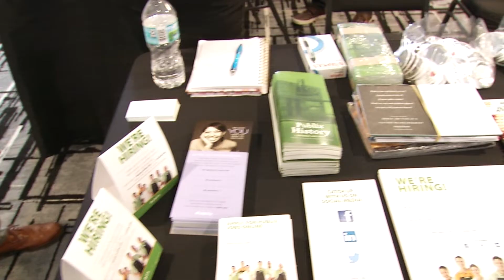Miami-Dade Minute - Veterans Job & Resource Fair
Miami-Dade County District 12 Commissioner Jose "Pepe" Diaz hosted a Veterans Job and Resource Fair yesterday in Doral with more than 30 hiring resources on hand. In this Miami-Dade Minute, see how the fair helps to make a difference for veterans in OurCounty.